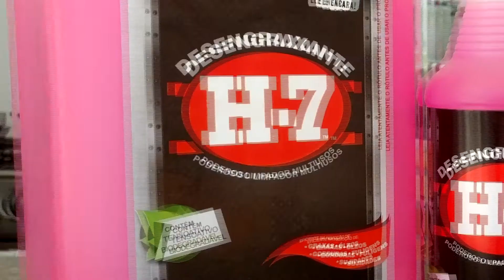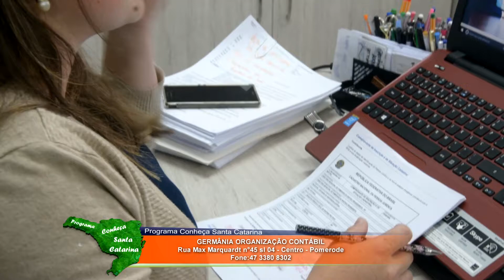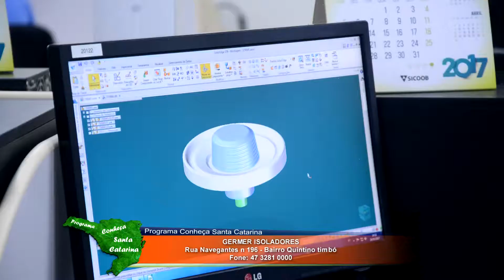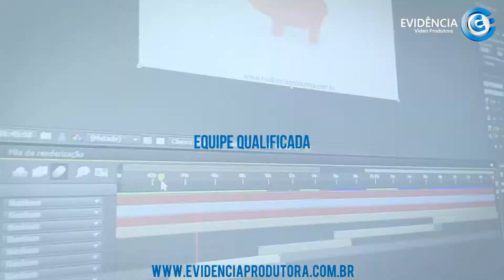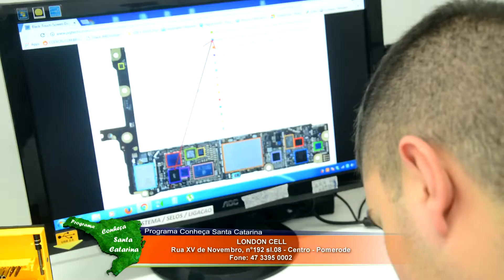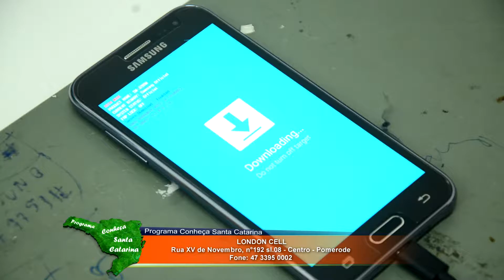Programa 21 Maio especial Pomerode